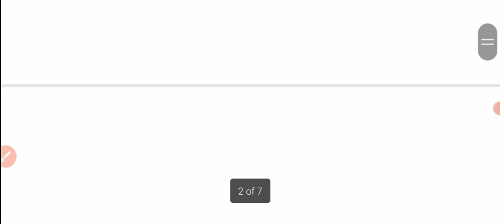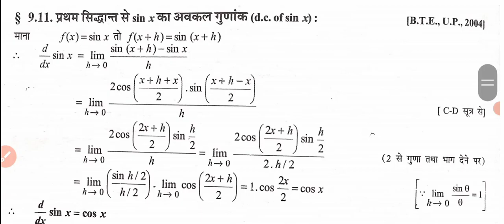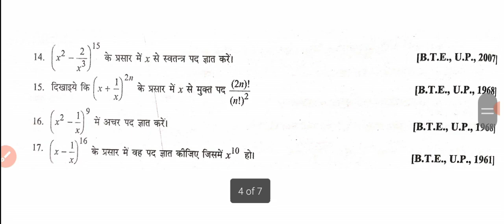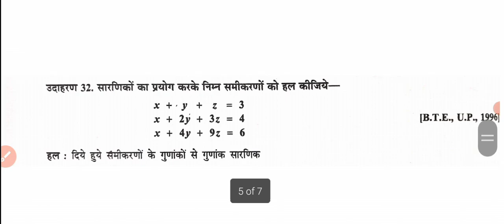semester exam ki taiyari kaise kre// applied mathematics ki taiyari kaise kre// polytechnic semester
polytechnic semester exam ki taiyari kaise kre